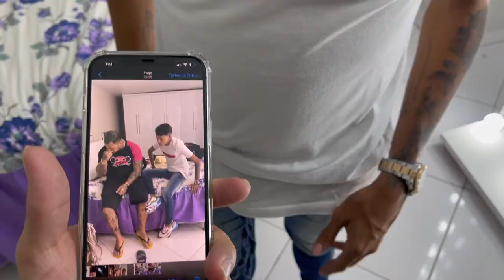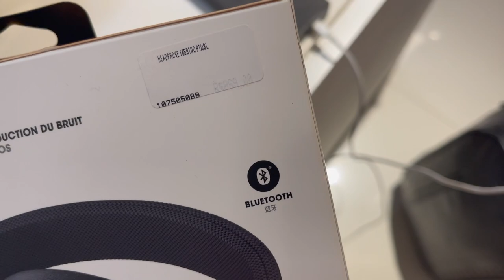CREMOSINHO QUER ME BEIJAR NA BOCA